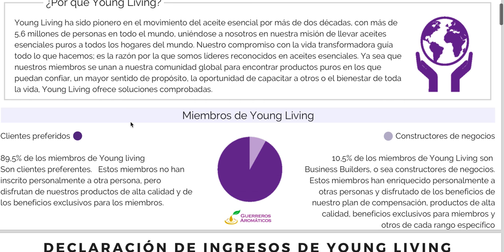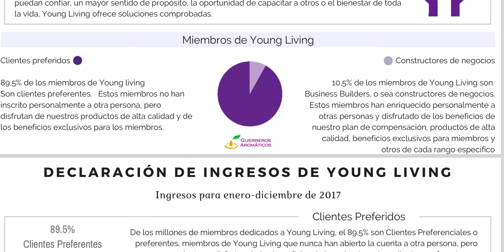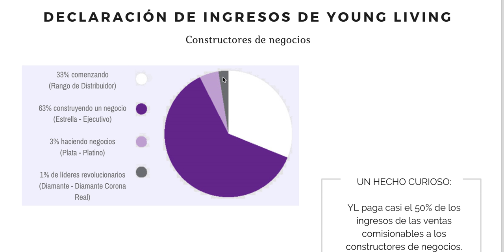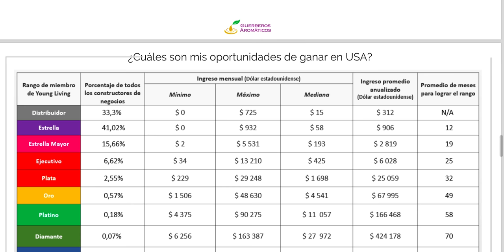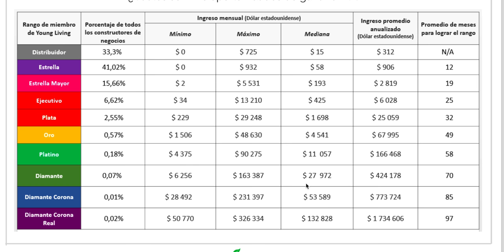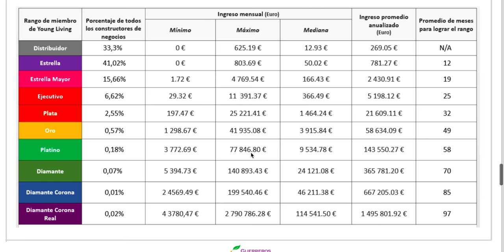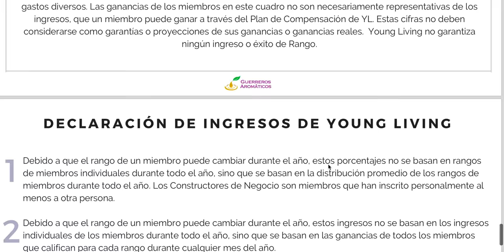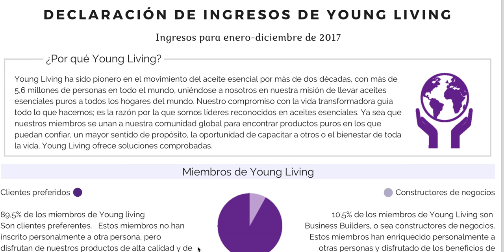Porque comenzar un negocio con Young Living. Gran oportunidad.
Video de orientación para un negocio exitoso con Young Living.
Este video es parte de la capacitación interna del Grupo Guerreros Aromáticos.
Lider Gold Lilian Guegoglanian # 1053963. Facebook